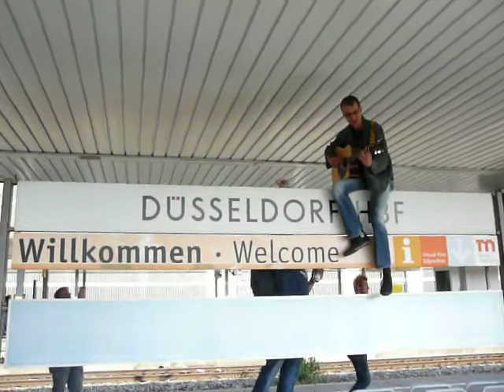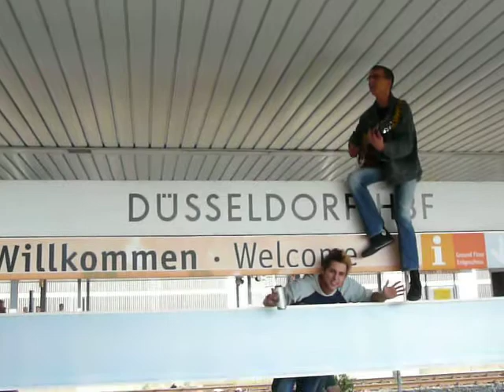Zwakkelmann Vollhorst Release Party 12.07.08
Zwakkelmann Vollhorst Release Party im öffentlichen Nahverkehr. Teil 3, am Düsseldorfer Hbf: Tomatenrotes Haar